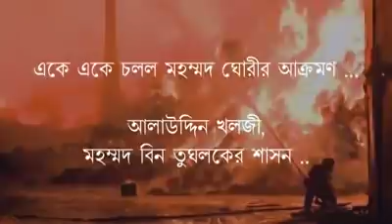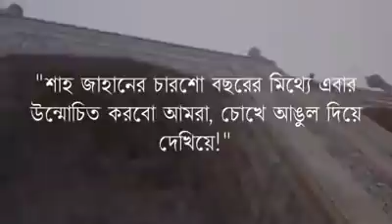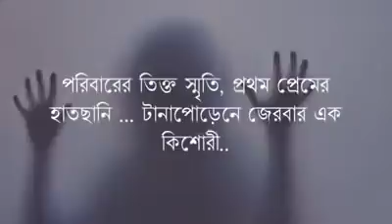বদলে গেল বই প্রচারের সংজ্ঞা